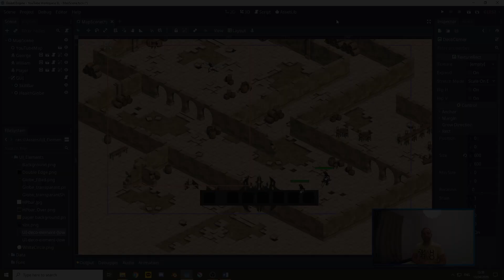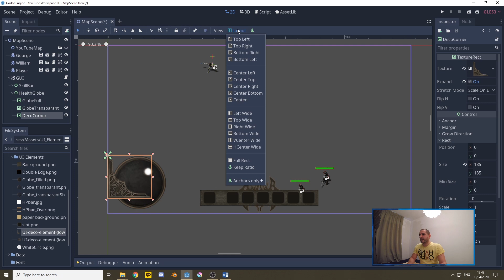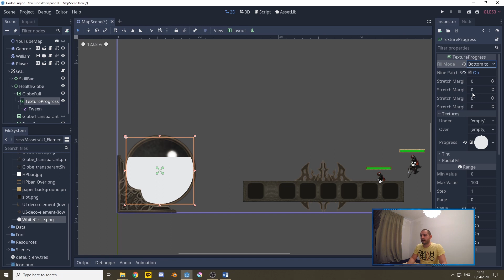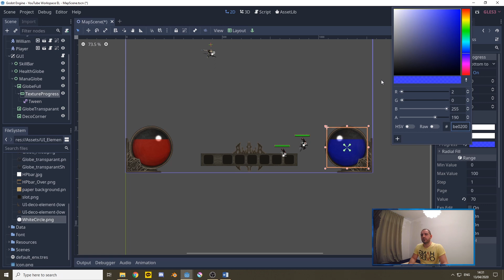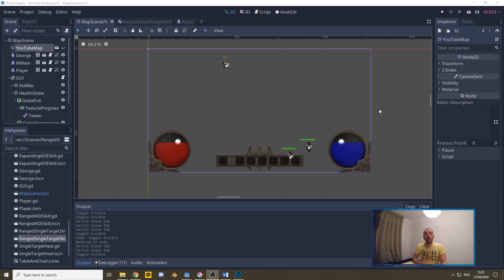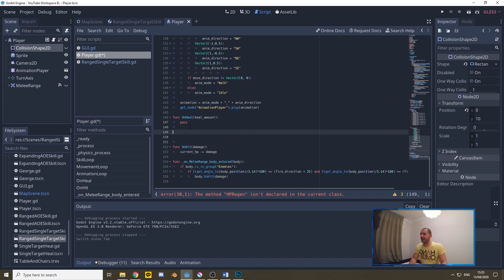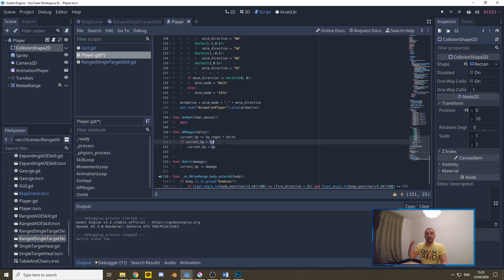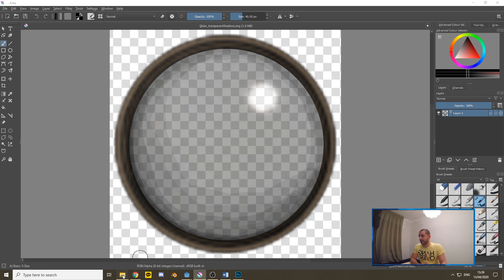Godot UI | Create Amazing Looking Health Bar (Globe)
In this Godot Tutorial, I will teach you how to make beautiful UI elements for your Godot UI, Program Health Bar, and Regeneration!!

Almost every game needs a Health bar, if you want to add a Health Bar to your Godot UI, look no further and watch it here. We will make two beautiful globes for our health and mana. Program them and hook them up in our Godot UI.

The Godot Combat Series, learn how to add projectiles, spells, register hits, give enemies health bars, create skill database, and kill things:

The Enemy Logic Series, learn how to program logic in your enemies. Have them attack, search, and return to their guarding positions:

⬧⬧⬧⬧⬧ GDC TUTORIALS ⬧⬧⬧⬧⬧
I believe educational material should be available to all, for free

⬧⬧⬧⬧⬧ LEARN MORE GAMEDEV ⬧⬧⬧⬧⬧
These books have helped me in my game design and programming, I whole fully recommend them to you!
Level Up! The Guide to Great Video Game Design
Game Programming Patterns
The Art of Game Design: A Book of Lenses

⬧⬧⬧⬧⬧ LIVESTREAMS ⬧⬧⬧⬧⬧
I Livestream game development twice a week right here on YouTube.

1900 to 2200 (GMT+1/2 (winter/summertime), that's;
1200 to 1500 (PST), or
1500 to 1800 (EST).

⬧⬧⬧⬧⬧ ABOUT GDC ⬧⬧⬧⬧⬧
GDC, Game Development Center, was created to provide in-depth tutorials on game design theory and game development using the Godot Game Engine. I aim for multi-part Godot tutorials, allowing me to dive deeper into Godot's features.